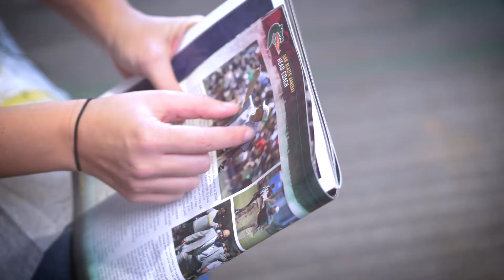aTeam Ministries | Heart2Heart 2018 Presentation Video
Angela S. Deaver
The Smart One
Cinepear | Creative Video Marketing